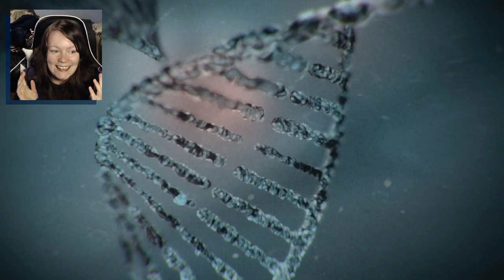Resident Evil 3 REmake | 01 | Nemmy, No! Nemmy, Bad! D: